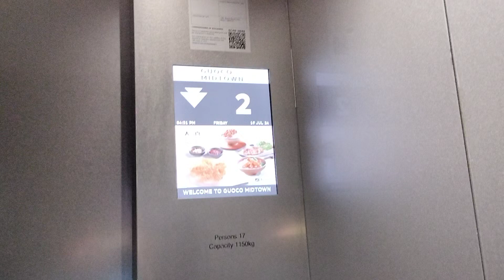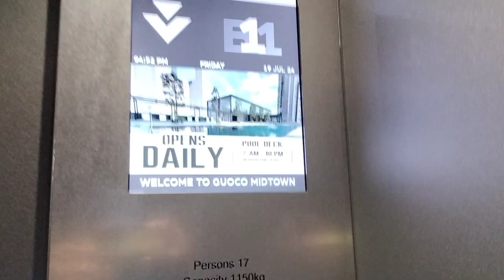Guoco Midtown - Otis Elevator (Lift M2)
Checked out Guoco Midtown, a new development in Bugis and filmed an Otis with squarish Hong Jiang buttons in white before heading home. However, the rooftop access, at the time of filming is still locked until further notice.